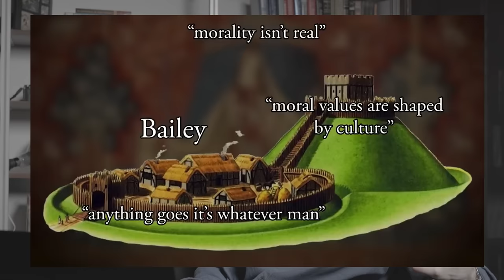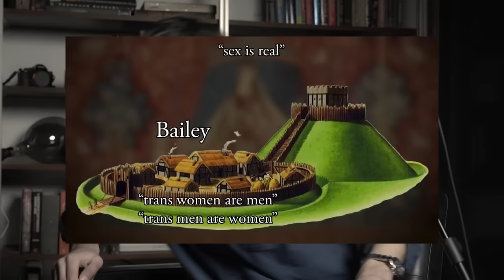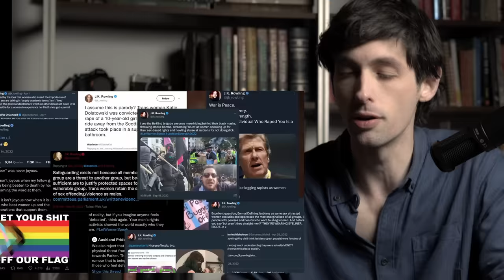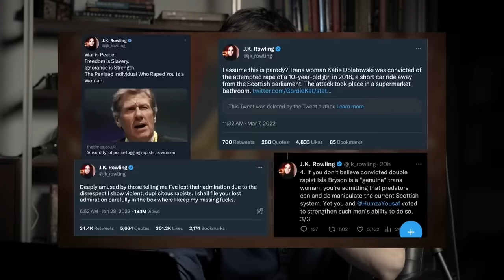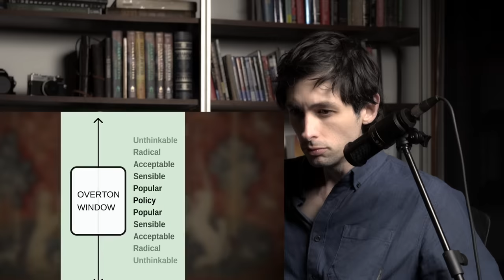Warren Smith vs. CONTRAPOINTS... a critical thinking DEMONSTRATION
Warren Smith conducts a critical thinking exercise with Contrapoints.
The original Contrapoints video was 2 hours long so editing was required. Rather than engaging with the argument itself, the goal was to objectively engage with the logic being implemented using critical thinking techniques. I strive to not allow my opinion to affect the analysis.

On X @WTSmith17